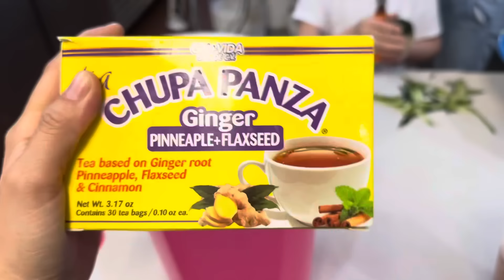Chiles Rellenos vlog